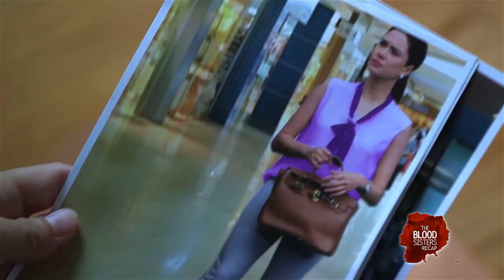The Blood Sisters: Week 3 Recap - Part 2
Erika (Erich Gonzales), her son, and her friends receive a warm welcome from the Almedas. However, she becomes uncomfortable when Rosemarie (Tessie Tomas) probes about her past. Not long after, Carrie (Erich Gonzales) introduces her sister to Samuel (Enchong Dee). Meanwhile, Adele (Cherry Pie Picache) learns of Agatha’s (Erich Gonzales) fervent desire to break free from her. Elsewhere, Fabian (Dante Rivero) challenges Rainier (AJ Muhlach) and Juancho (Sandino Martin) to prove their worth to him.

Adele (Cherry Pie Picache) despairs at the thought of eventually losing Agatha (Erich Gonzales). Filled with guilt, Ligaya (Ruby Ruiz) accepts the blame for what Agatha has become and promises to help Adele make up for her shortcomings. Unbeknownst to them, Agatha enlists Dante's (Thou Reyes) help to fulfill her plan to start a new life. A sudden turn of events, however, causes Agatha to grow even more hateful of her mother. Later, an unlikely confession shakes Agatha's world.

Erich Gonzales (Agatha, Erika, Carrie) / Karlo Ezekiel Torres (Jolo) / Cherry Pie Picache (Adele) / Ruby Ruiz (Ligaya) / Pamu Pamorada (Pam) / Enchong Dee (Samuel) / Thou Reyes (Dante) / uncredited (Adele's private investigator)